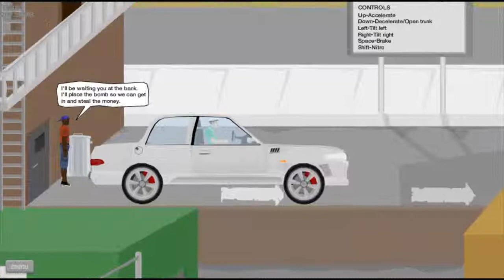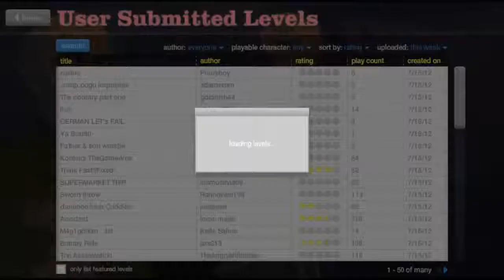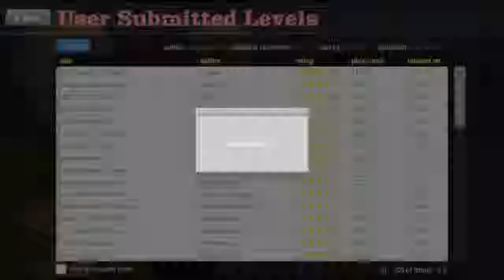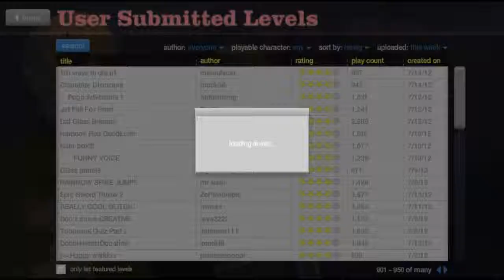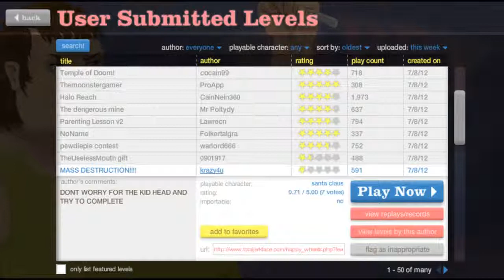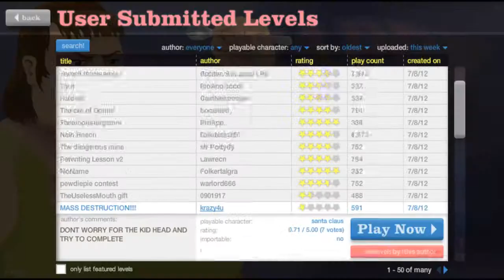Lets be Wheely Happy in Happy Wheels - 01a - Car Rolling, the Masterclass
...and alien kicking machines...